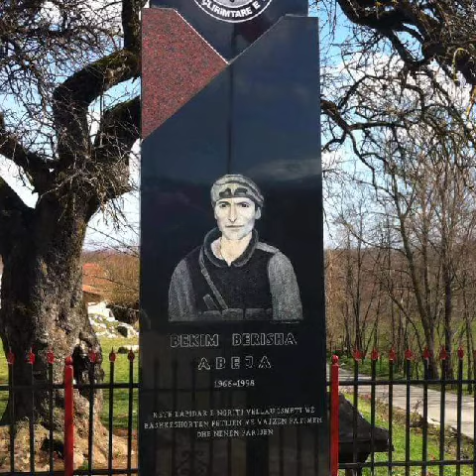Bekim Berisha Abeja 🇦🇱🇦🇱